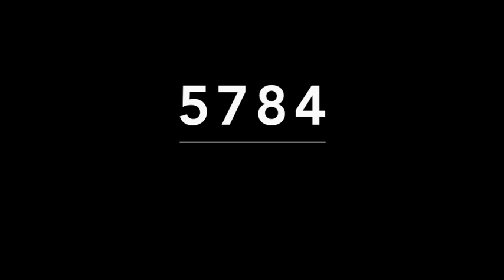RESULTADOS DE LOTERIAS COLOMBIA LUNES 22 DE JUNIO DE 2021